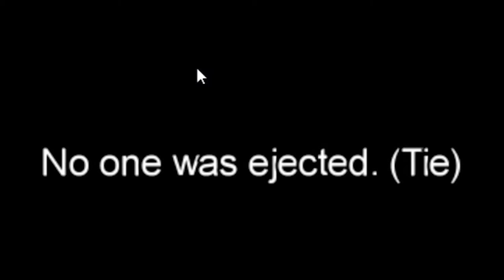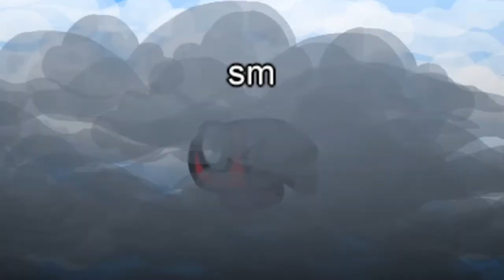AMONG US 300 IQ IMPOSTOR